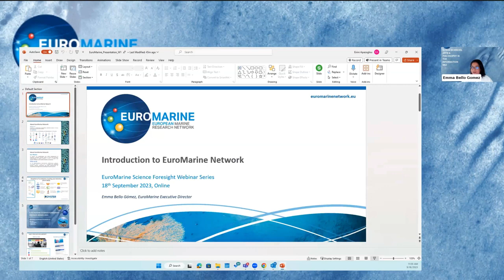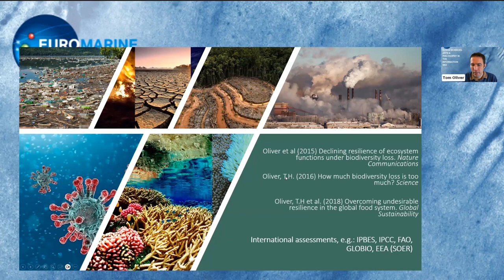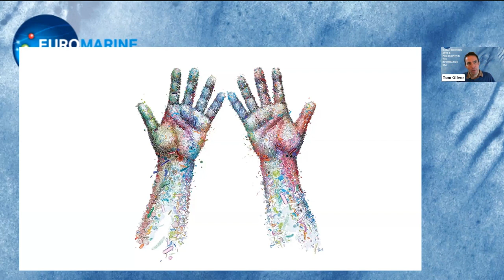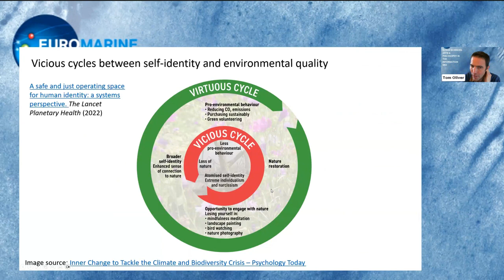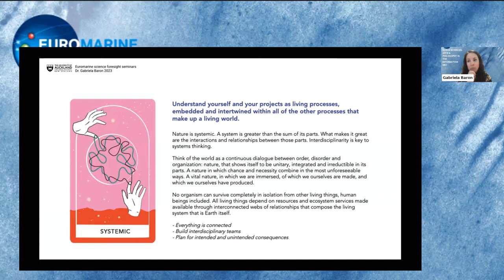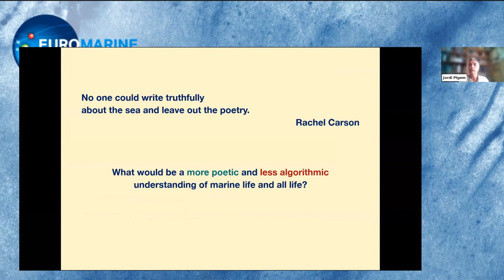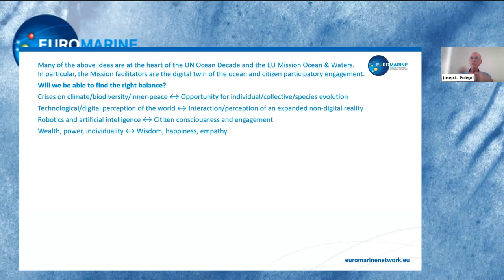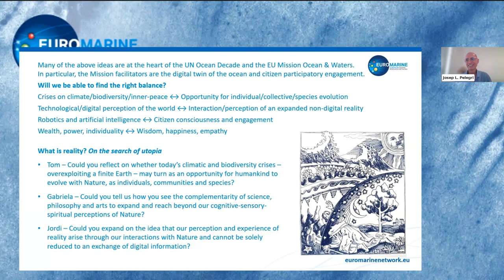Science Foresight Webinar - Ocean Sciences, Arts and Philosophy in the Information Era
This is the first of four webinars which explored the crossroads of ocean sciences, arts, and philosophy in the digital age, seeking new pathways to experience the living ocean.

In a world marked by ecological changes and technological advancements, this webinar contemplates a profound inquiry: How can we establish a harmonious and enriching relationship with our planet's oceans amidst the surge of artificial intelligence and information overload? Together, we explored how the fusion of sciences, arts, and philosophy can help us perceive and experience the living ocean in new and meaningful ways. This perspective is integral to our evolution as individuals and as a species, resonating with EuroMarine's commitment to managing ocean complexity and promoting ocean and human health.

Moderator:  Josep L. Pelegrí